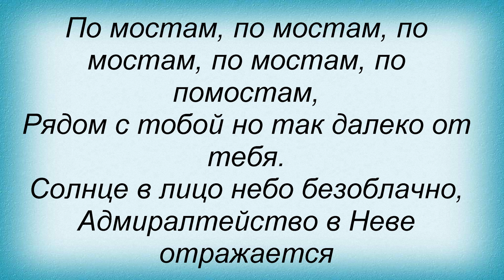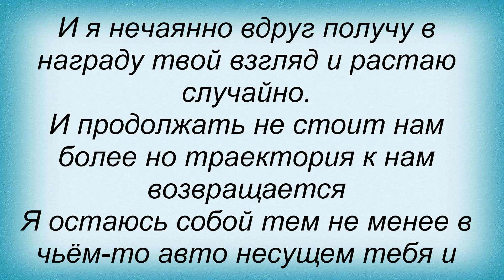Слова песни Ночные снайперы - Автомобильный блюз